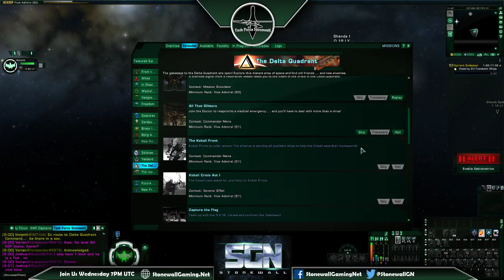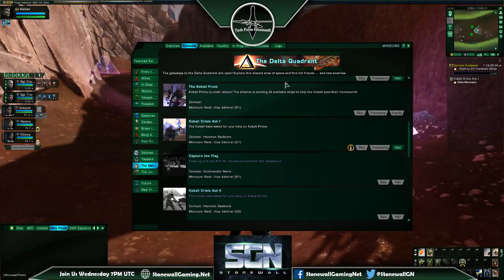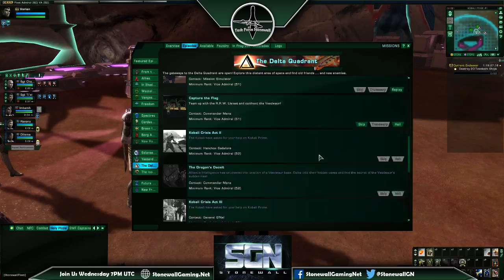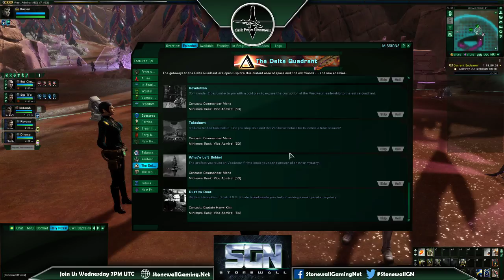Task Force Stonewall - Romulan playthrough #13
Just the two of us today. We did some Delta Quadrant stuff which did not go entirely without trouble.

Captains in this stream:
Imtemh@IMTrick
Vorian@lordzandor@5872